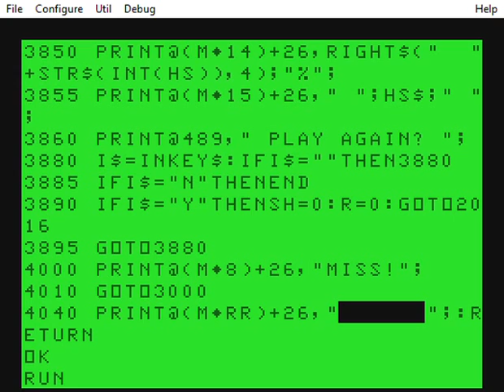Trebuche for the TRS 80 MC-10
Another duelling cannons type game, this time for one player for high score.